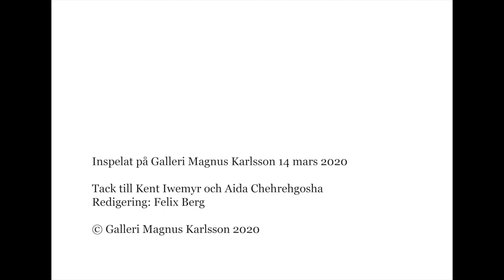Galleri Magnus Karlsson – Kent Iwemyr & Aida Chehrehgosha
’Heaven, Hell & Hallstahammar’

Recording of a conversation between artist Kent Iwemyr and Aida Chehrehgosha, artists and photographer. The conversation is in Swedish and was held in connection with Kent Iwemyr’s exhibition 'New Masterpieces' at the gallery on March 14, 2020.

Edited by Felix Berg.
Thanks to Kent Iwemyr and Aida Chehrehgosha.

Inspelning av ett samtal mellan konstnären Kent Iwemyr och Aida Chehrehgosha, konstnär och fotograf. Samtalet är på svenska och hölls med anledning av Kent Iwemyrs utställning ’Nya mästerverk’ på galleriet den 14 mars 2020.

Redigering: Felix Berg
Tack till Kent Iwemyr och Aida Chehrehgosha